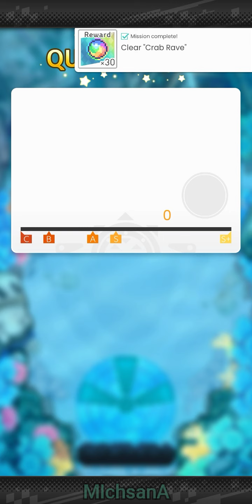Boss Fight Hermit King - World Flipper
First Time Clearing with 3 free unit from Game (1 unit from Gacha Tutorial) and recomended Unison :). Still not fill up mana board yet. Stats only come from level, armament and unison.